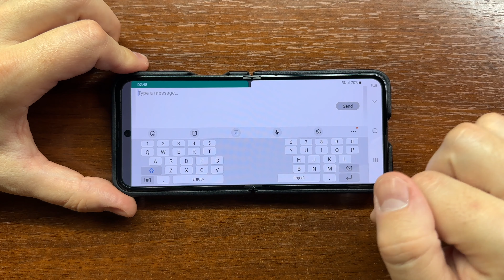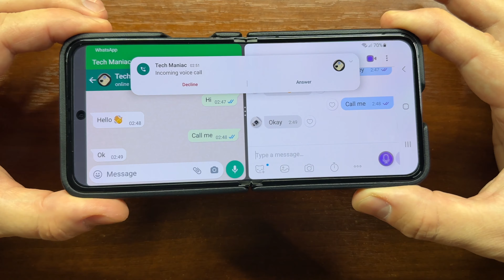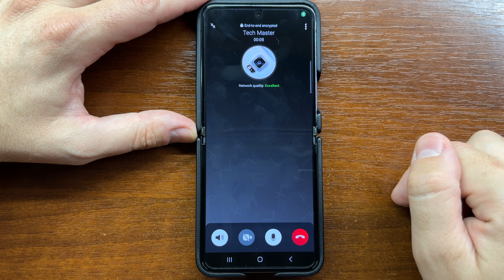Samsung Galaxy Z Flip 5 WhatsApp vs Viber Split Screen Mode Horizontal Incoming Call. One UI 5.1.1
Testing the split screen mode WhatsApp vs Viber app incoming call on my Samsung Galaxy Z Flip 5 that runs One UI 5.1.1 on top of the latest Android 13.

00:14 Setting Up the Split Screen View
00:42 WhatsApp & Viber Incoming Chat Texts
00:58 WhatsApp vs Viber Horizontal Split Screen Incoming Call
01:55 WhatsApp vs Viber Vertical Incoming Call at the Same time